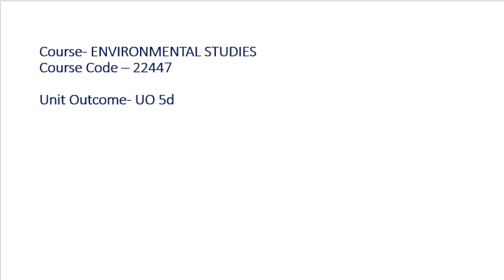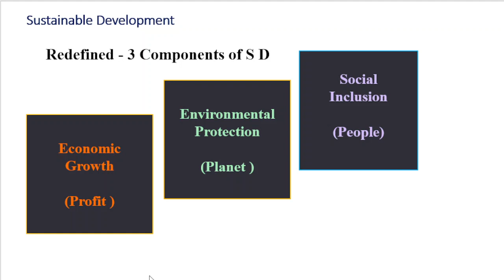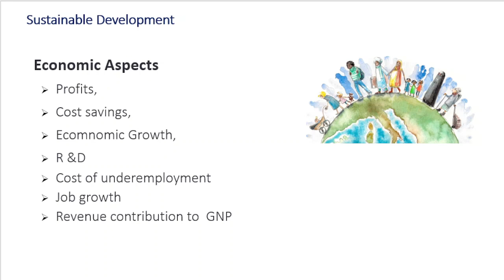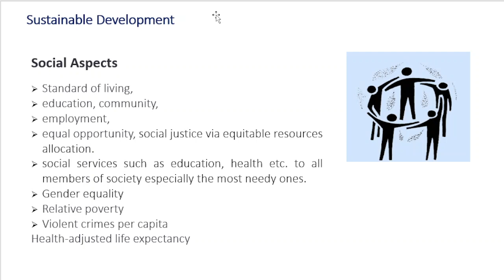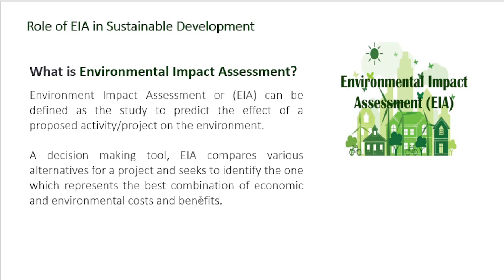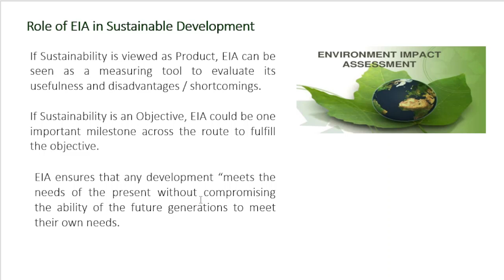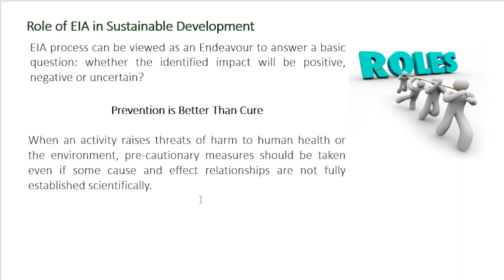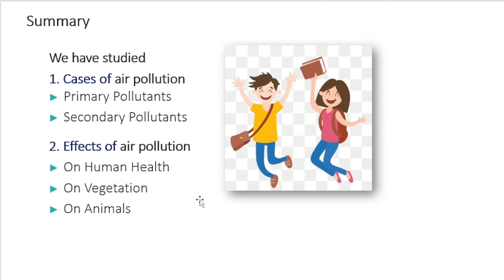Environmental Studies Online lecture Series -24